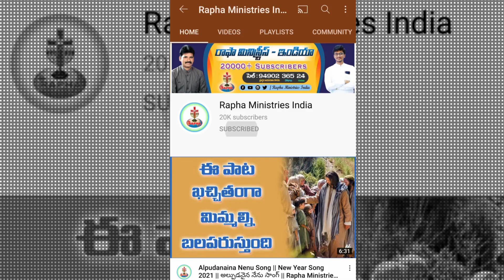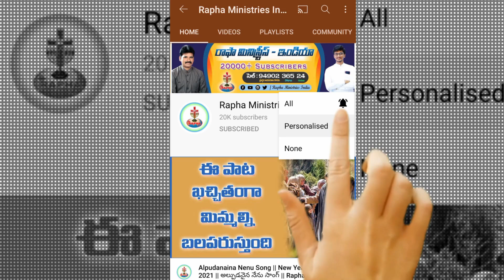నేను రానులే.. నువ్వు పో !! 2 నిమిషాల మెసేజ్ || ఒక్కసారి వినండి || Telugu Christian short messages